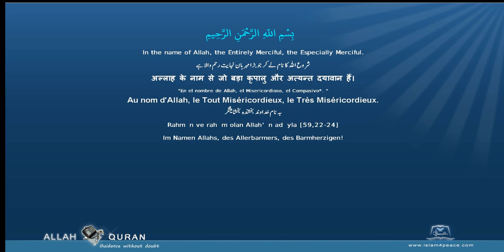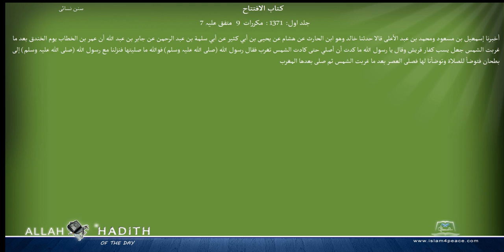Sunan an Nasai Arabic سنن النسائي011 كتاب الافتتاح